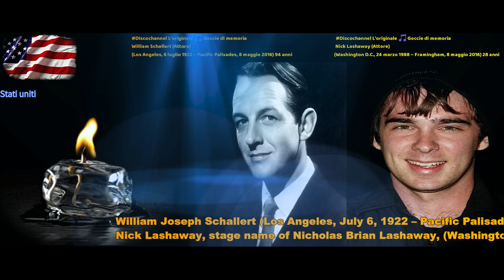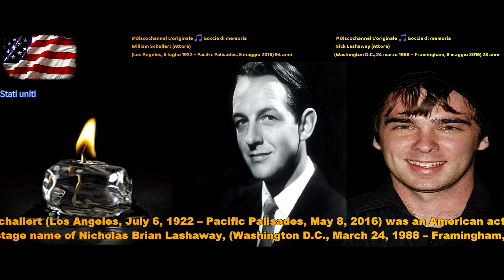William Schallert (Attore) Nick Lashaway (Attore)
​ @Gocciedimemoria William Joseph Schallert (Los Angeles, July 6, 1922 – Pacific Palisades, May 8, 2016) was an American actor. He starred in over 90 films from 1947 to 2007 and appeared in over 260 television productions from 1951 to 2011. He was credited also under the name Bill Schallert.

William Joseph Schallert (Los Angeles, 6 luglio 1922 – Pacific Palisades, 8 maggio 2016) è stato un attore statunitense.Ha recitato in oltre 90 film dal 1947 al 2007 ed è apparso in oltre 260 produzioni televisive dal 1951 al 2011. È stato accreditato anche con il nome Bill Schallert.

Nick Lashaway, nome d'arte di Nicholas Brian Lashaway, (Washington D.C., 24 marzo 1988 – Framingham, 8 maggio 2016) è stato un attore statunitense.Lashaway è morto in un incidente stradale l'8 maggio 2016 a Framingham, in Massachusetts.